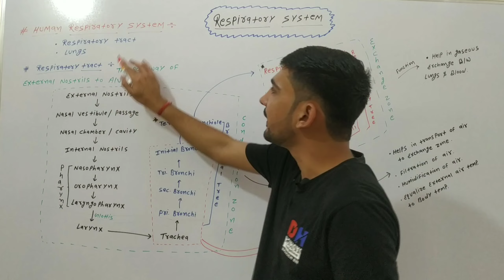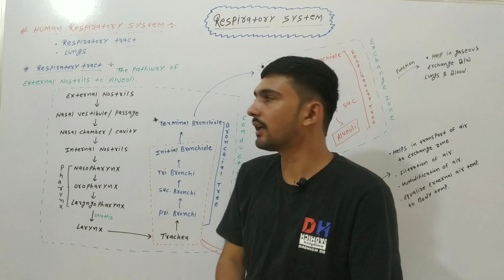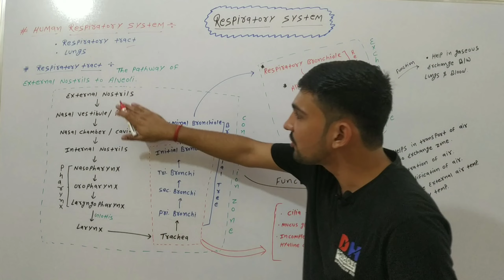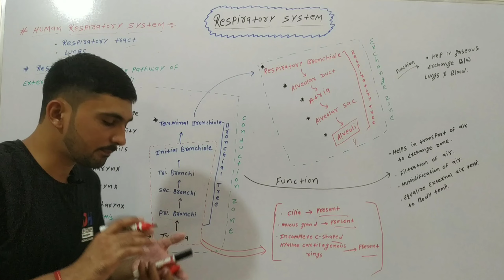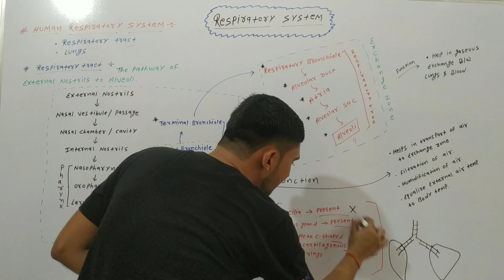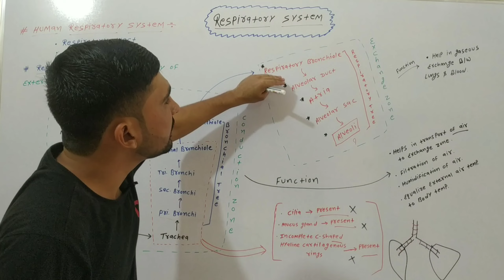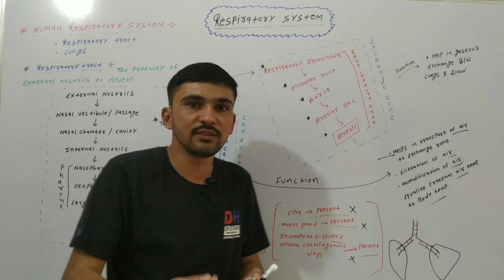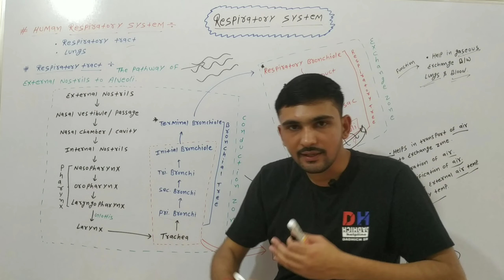L-2 Respiratory Tract || Human Respiratory System || By Dadhich Sir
Is video mein main aapko Human Respiratory System Mein Respiratory Tract ko bataaya hai.